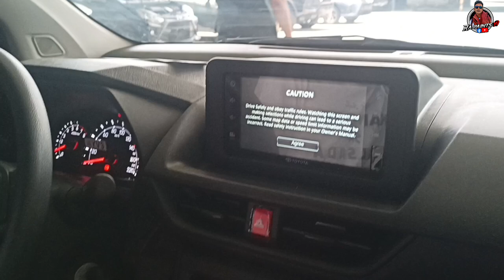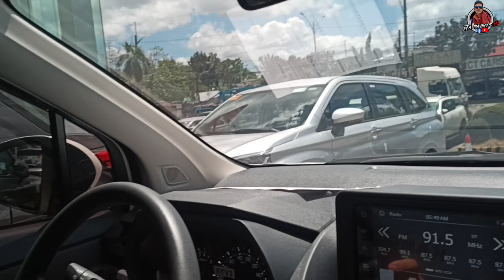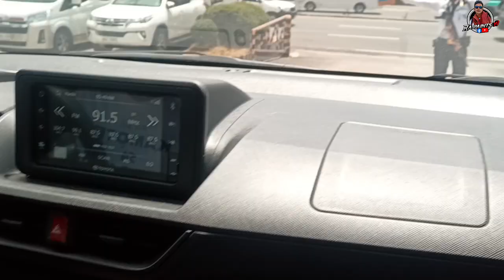FIRST CAR | TOYOTA AVANZA 2023.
My first ever brand-new car . Toyota avanza 2023..